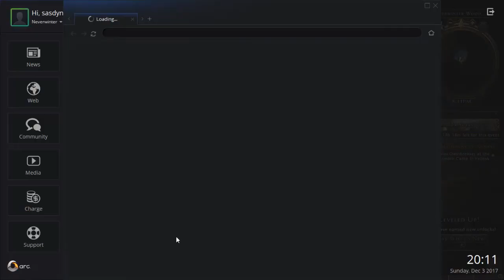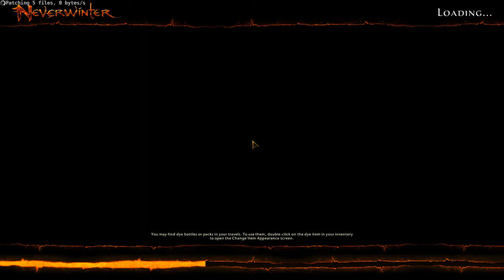NeverWinter GWF Episode 9 Vellosk